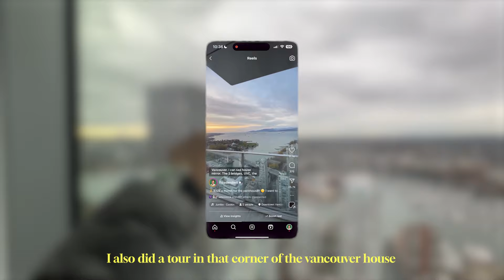pov: you're a 25 year old entrepreneur doing business in vancouver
➡️ On YT I mainly watch vlogs, snippets of peoples lives, some BTS here, some extra content there - and I've come to love it... you'll see that reflected in some of the videos coming up. There is truly something special about casual content. so this is the start of the business vlog series. sharing a little more of what I'm working on 😌🤝

pov: you are watching my video of a pov: of me being an entrepreneur in vancouver while in pov 🙏🤝

continuing the loft hunt + creator studio: (0:00)
shooting on the streets: (3:00)
loft hunting ep 2 in the works: (4:30)
contemplation corner: (6:00)
finally getting into the loft: (7:50)
$10 million property preview: (9:20)
is produced content DEAD?: (11:45)
: (0:00)
: (0:00)
: (0:00)